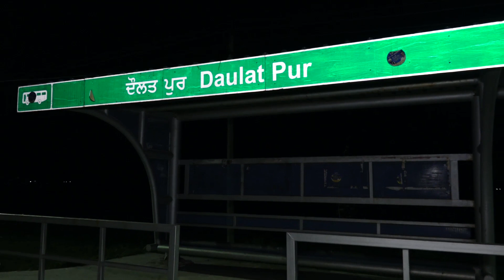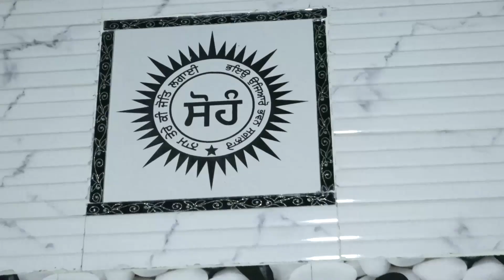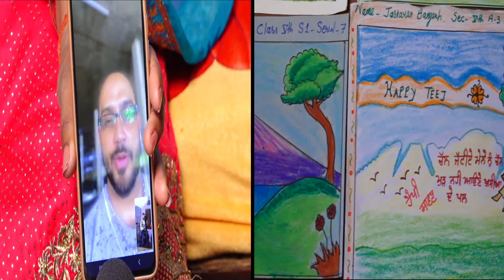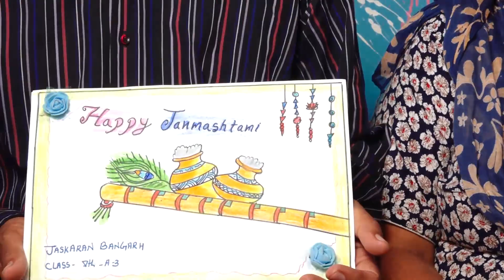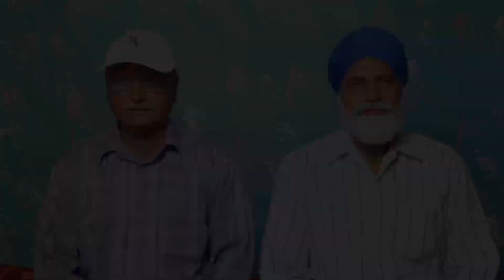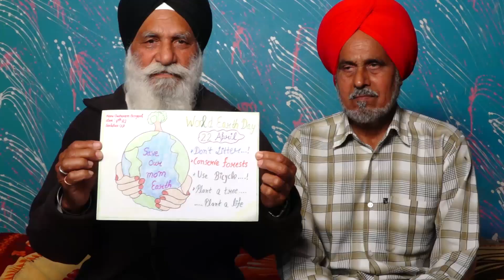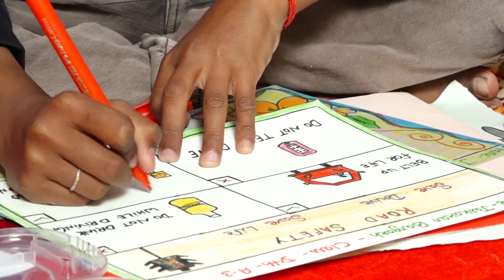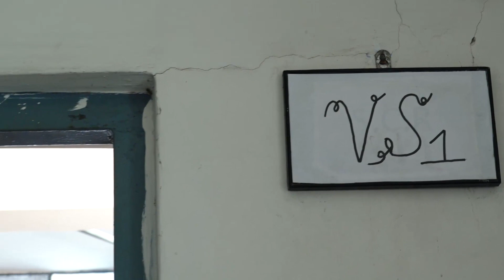Jaskaran l KKHD| Biography |Self documentary| Kisme Kitna Hai Dum | Reality show